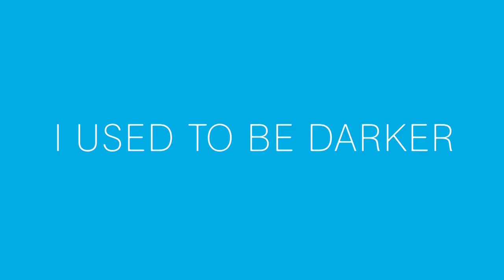'I Used To Be Darker' Trailer | Moviefone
More Below

When Taryn (Deragh Campbell), a Northern Irish runaway, finds herself in trouble in Ocean City, MD, she seeks refuge with her aunt and uncle in Baltimore. But Kim and Bill (Ned Oldham and Kim Taylor) have problems of their own: they're trying to handle the end of their marriage gracefully for the sake of their daughter Abby (Hannah Gross), just home from her first year of college. A story of family revelations, people finding each other and letting go, looking for love where they've found it before and, when that doesn't work, figuring out where they might find it next.